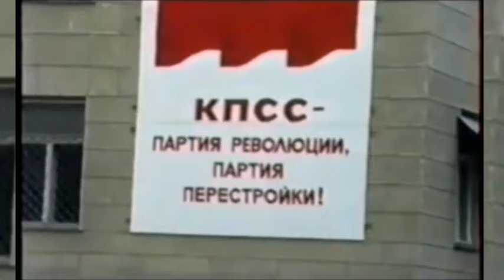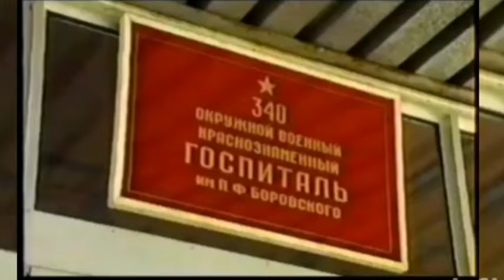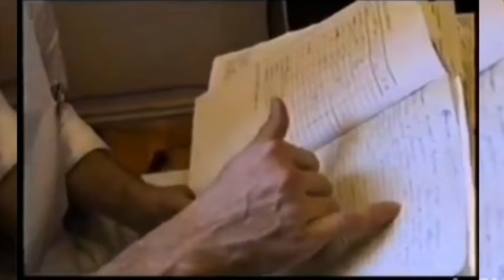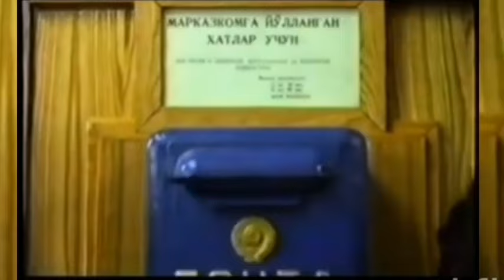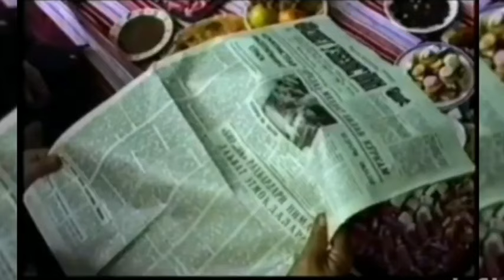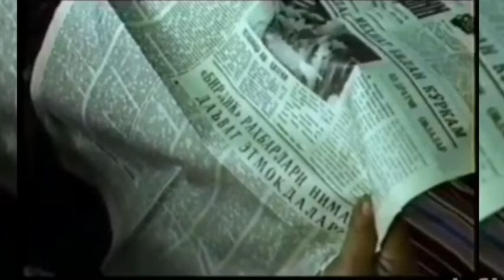1990-yilgi qonli Parkent voqealari. Aslida nima bo'lgan edi?